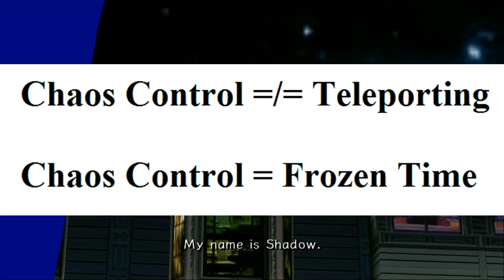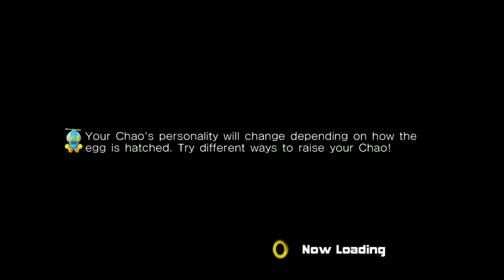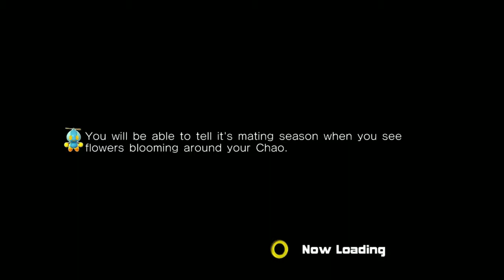Foxeh Plays: Sonic Adventure 2 Part 1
ROLLING AROUND AT THE SPEED OF SOUND

GOT PLACES TO GO GOTTA

FOLLOW MY RAINBOWWWWWWWW

That "hero side story" trailer is what you see if you beat the Dark Side Story first, I just edited it in there cuz otherwise we were never gonna see it.